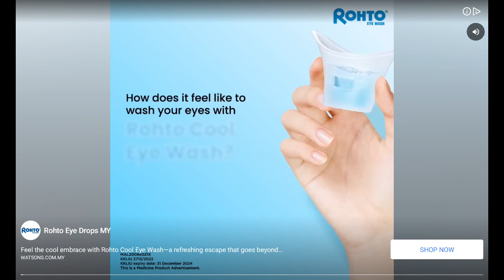Need For Speed: No Limits 638 - Mouse rap 🐁: Koenigsegg CC850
Need For Speed: No Limits 638 - Mouse rap🐁  : Koenigsegg CC850 on Dimensity 6020 and Mali-G57

p/s- When I saw "Ads 1 of 2", I was just not having it, man..

Paradyne is making moves, and you and your crew are the only ones who can stop them. Bring the powers that be to their knees or lose everything great about the underground.

2023 Koenigsegg CC850
Car Class: Hyper
PR Level Max
6-Star = 1071
7-Star = 1123
8-Star = 1160

Top Stats
Speed: 12,684
Acceleration: 11,536
Nitro: 12,715
Earnable in: Special Event: Mousetrap (7-day event)

Do scrappy street racers have any chance against the status quo? Punch upwards the best you can in the "Mousetrap" Special Event. Win a Koenigsegg CC850 if you succeed!

2024 KTM X-Bow GT XR
6-Star = 834
7-Star = 885
8-Star = 940

Top Stats
Speed: 7,506
Acceleration: 10,380
Nitro: 11,179
Earnable in: Special Event: Breakout: KTM X-Bow GT-XR (7-day event)
Fight the law and win to earn a KTM X-Bow GT-XR in an all-new Breakout Special Event!